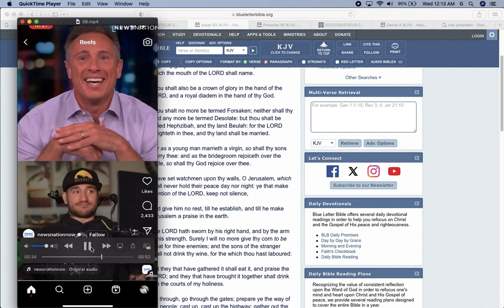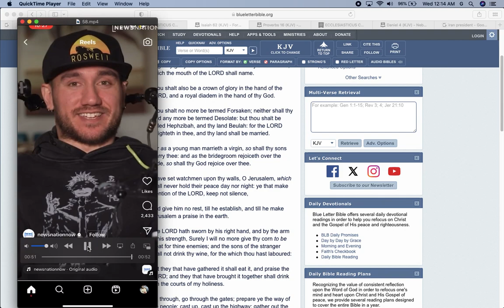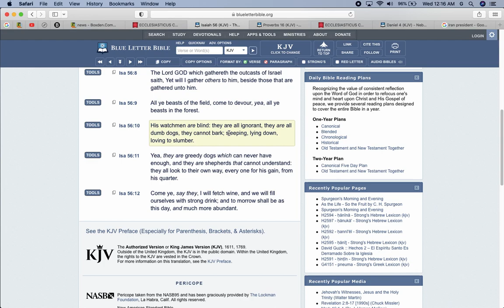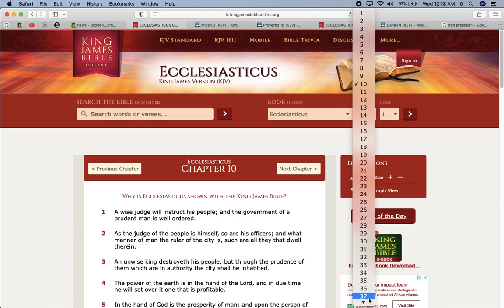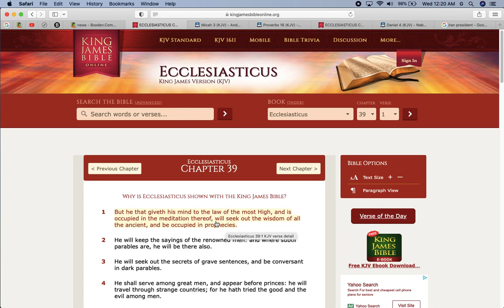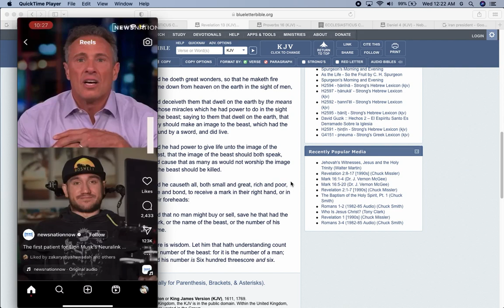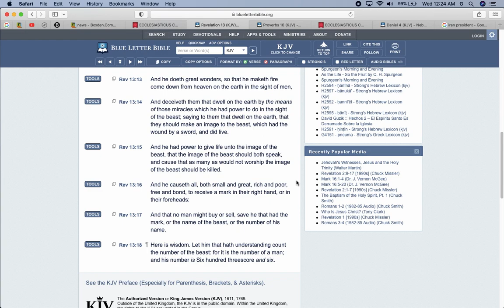What Do All the Chip Deniers say about this ?